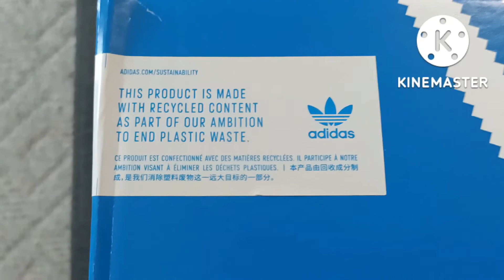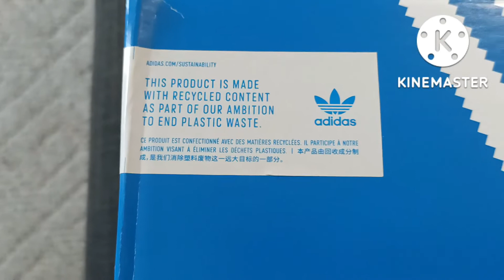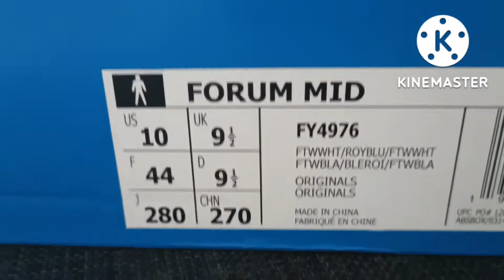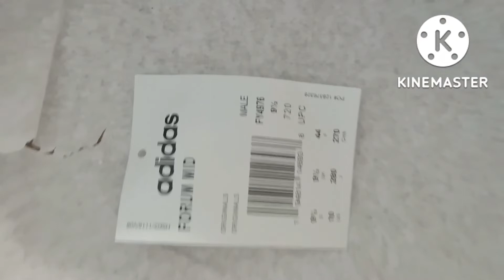||Unboxing + Reviewing| Adidas Forum Mid Shoes| Blue 10US Size|| SLEC TV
trying this adidas forum mid shoes style for my teenager
just watch and see if you like this style